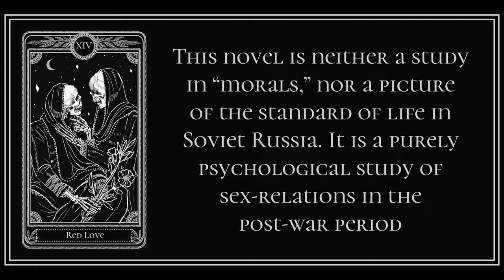Chapter 14 from Red Love by Alexandra Kollontai